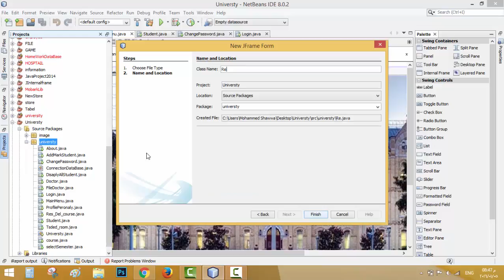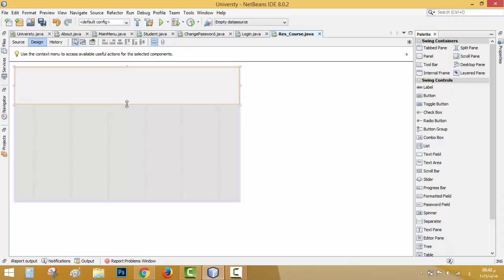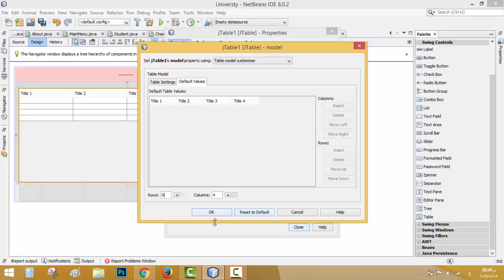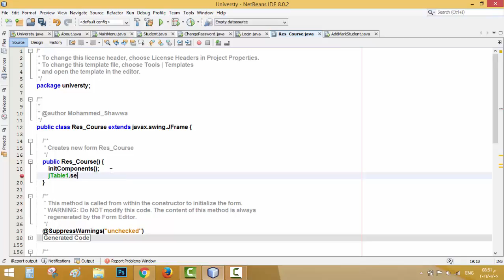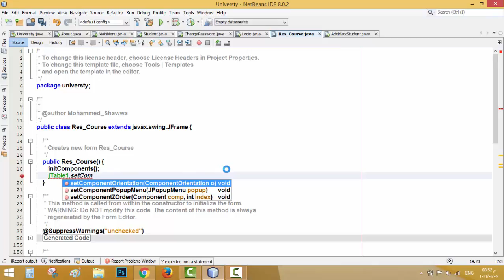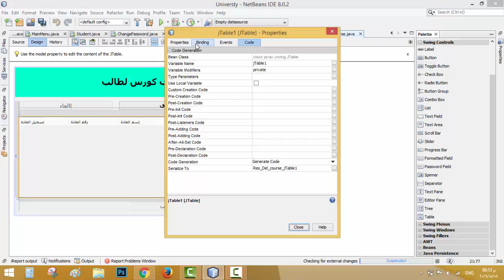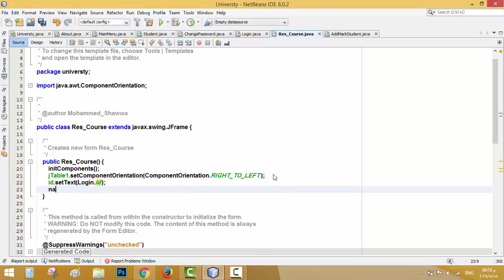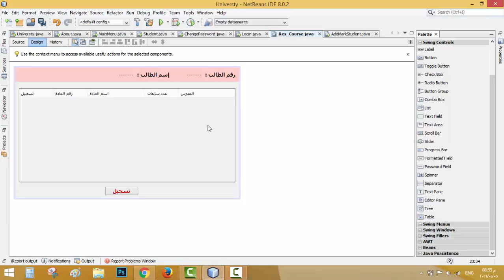79- واجهة تسجيل مادة لطالب